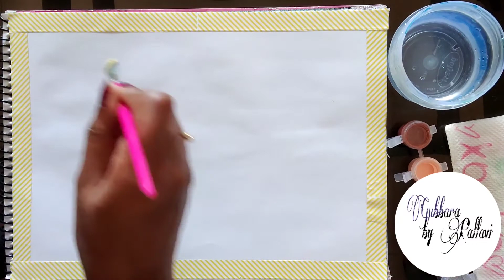Easy watercolor scenery / Easy watercolor painting for beginners / painting tutorial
Hello my ❤️
Here is my new painting video Easy watercolor scenery
Don't forget to show some love